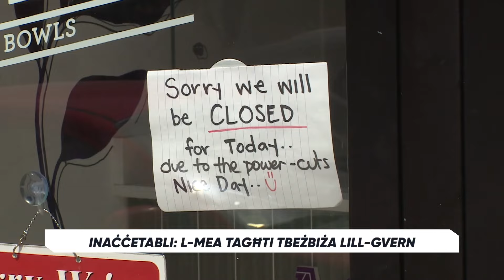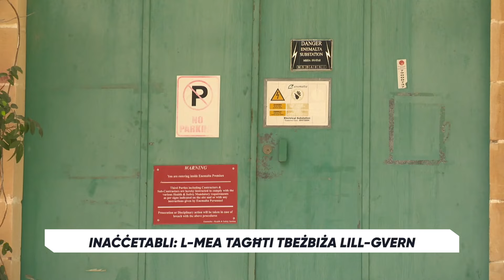Inaċċetabli: L-MEA tagħti tbeżbiża lill-Gvern